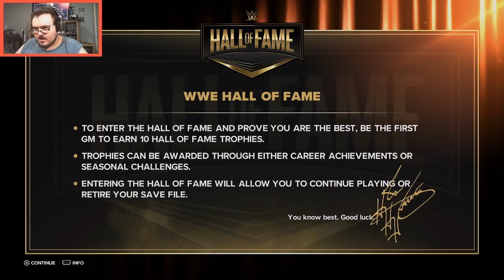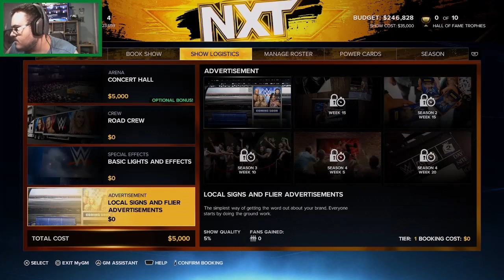WWE 2K23 MyGM - Weeks 1 and 2 - MGB